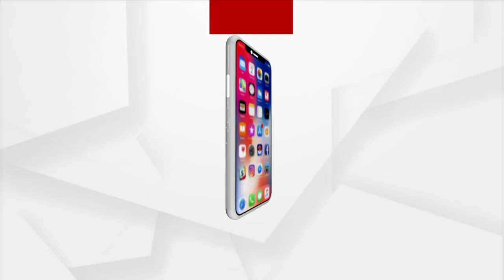ପଦୋନ୍ନତି ସମସ୍ୟାକୁ ନେଇ ଧାରଣାରେ ବସିଲେ ପ୍ରାଥମିକ ଶିକ୍ଷକ ସଂଘ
ସୁବର୍ଣ୍ଣପୁର ଜିଲ୍ଲ‍ା ପ୍ରଶାସନର ଖାମଖିଆଲି ନୀତି ଯୋଗୁଁ ପଦୋନ୍ନତିରୁ ବଂଚିତ ହୋଇଛନ୍ତି ଶତାଧିକ ଶିକ୍ଷକ । ଏନେଇ ପୁର୍ବରୁ ମଧ୍ୟ ଧାରଣା ଦେଇଥିବାବେଳେ ଜିଲ୍ଲା ଶିକ୍ଷା ବିଭାଗ ଲିଖିତ ପ୍ରତିଶୃତି ଦେଇଥିଲେ । ହେଲେ ଆଜି ଯାଏଁ ଦାବି ପୁରଣ ନହେବାରୁ ପୁନର୍ବାର ଧାରଣା ଦେଇଛନ୍ତି